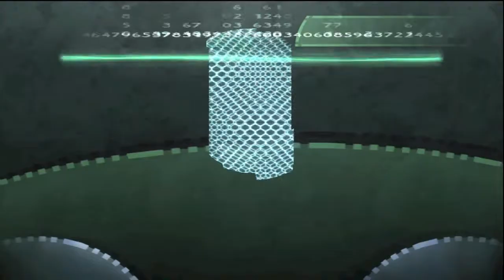Let's Play Beyond Good & Evil HD! {p32}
And with this, we finally grab the last photo we need and finish our report! We also grab some more glamour shots of native creatures for the wildlife people. Dunno what they want with'em, but I'm sure it's nothing bad...

Buy it!

(This is not the HD version, but rather the PC version of the original.)